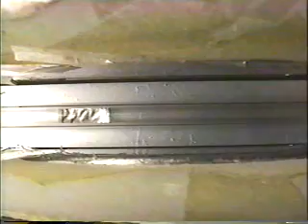Magnetostrictive micro walker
This miro walker, 15mm in length, is composed of a magentostrictive bimorph (TbFe/SmFe) and two inlclined legs. When alternating magnetic field is applied to width direction, magnetostrictive vibration generates driving force.